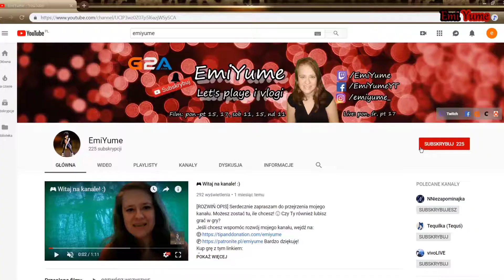Like I Would, Follow The Leader, Hot For Me 22 - Just Dance